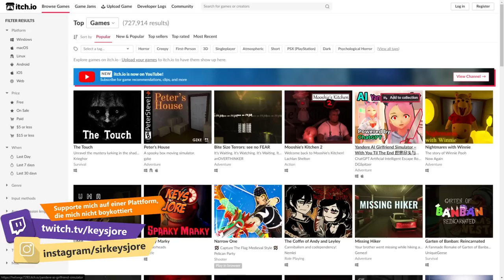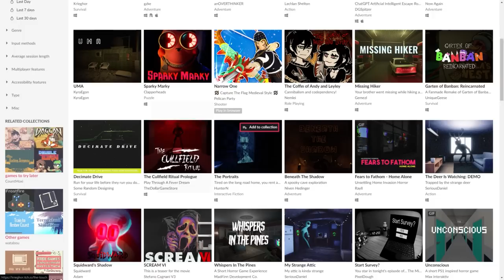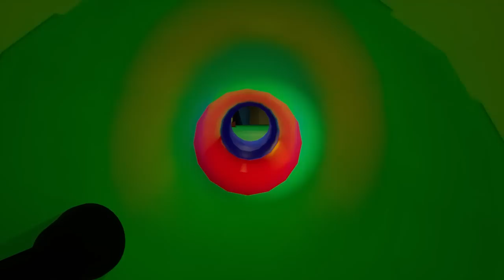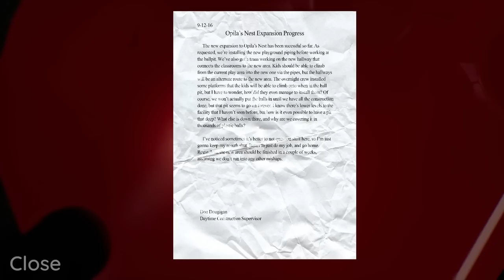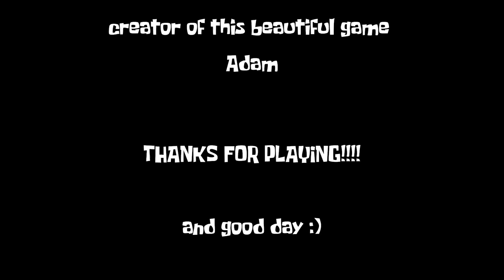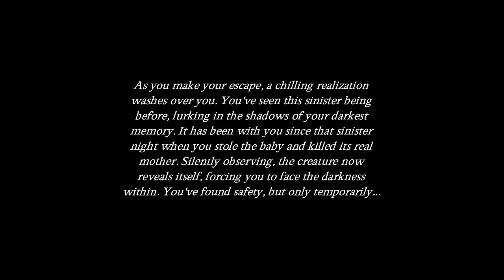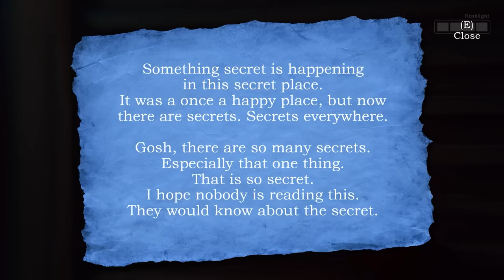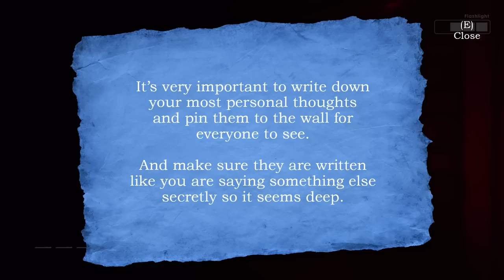9 Dumme Horror Games mit SCREAM JASON & SPONGEBOB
Indie Horror Full Game Gameplay German by KeysJore

►Mein Equipment:
SCREAM JASON & SPONGEBOB Indie Horror Deutsch - Let's Play SCREAM JASON & SPONGEBOBt Deutsch - German/Deutsch Walkthrough Gameplay
Let's Play - SCREAM JASON & SPONGEBOB Deutsch Gameplay with Commentary (German/Deutsch)